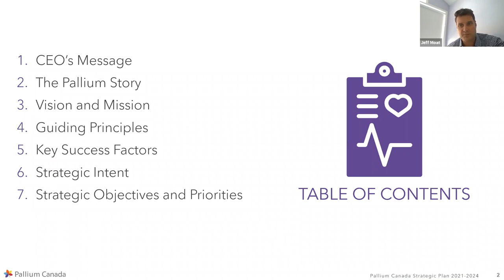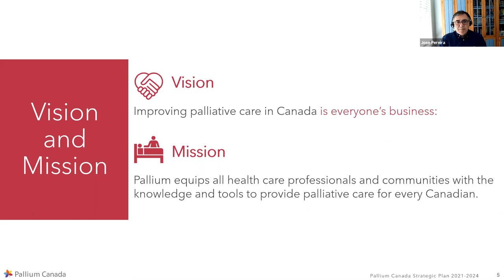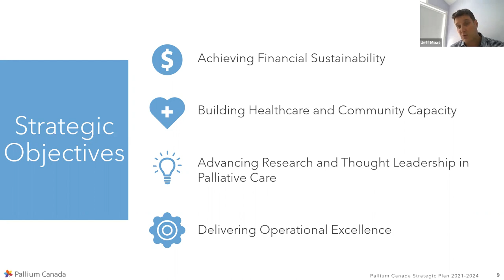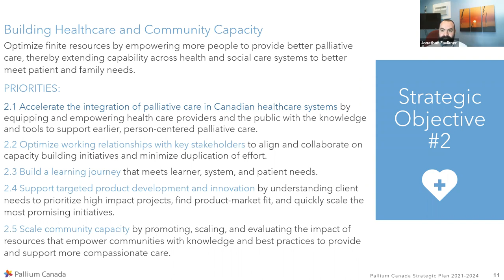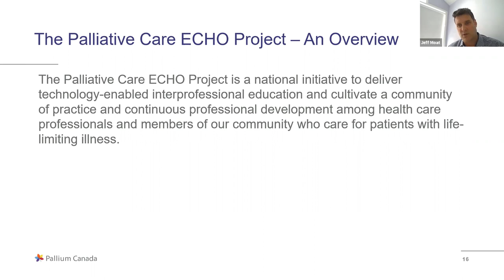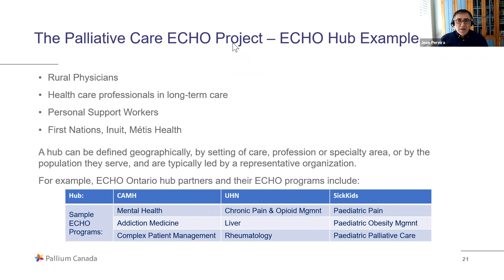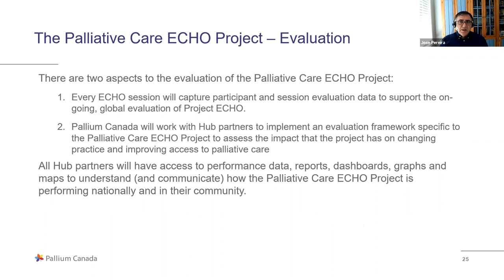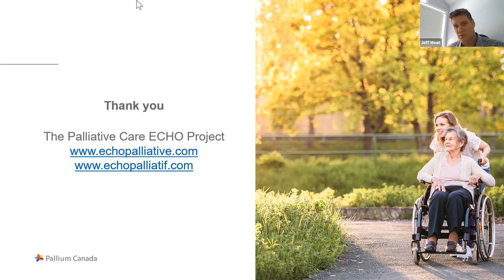New 3-Year Strategic Plan & Palliative Care ECHO Project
Watch Pallium Canada’s Chief Executive Officer, Scientific Officer, and VP Operations present the new 3-Year Strategic Plan and the Palliative Care ECHO Project, an exciting new 5-year national initiative Pallium is leading to accelerate the building of palliative care capacity across the country.